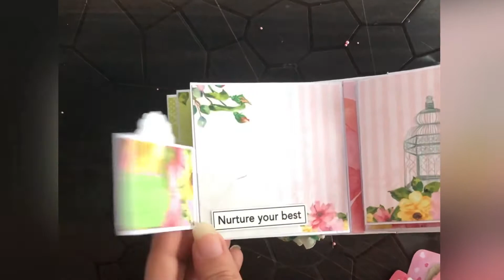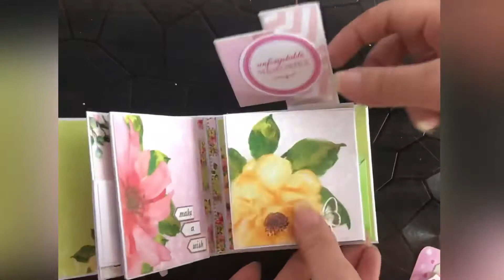‘Whimsical hues’ mini album ✨ Best Handmade album || Memory photo book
Hi,
Today I am sharing a video of my cutest mini album.

Musician: ASHUTOSH